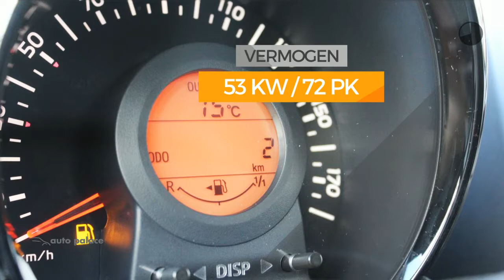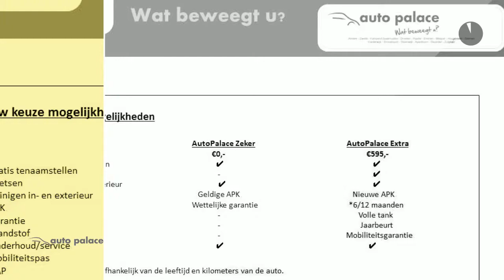Peugeot 108 1.0 e-VTi 72PK 5D ACTIVE|PACK PREMIUM|PACK DYNAMIC|NETTO DEAL!